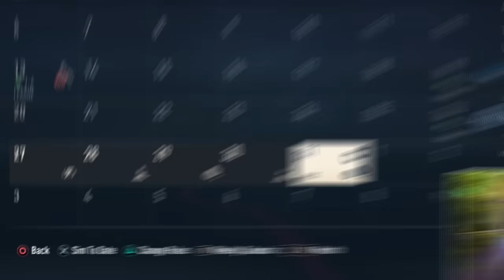They Stole my Star Player...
Bayern Munich...not again!